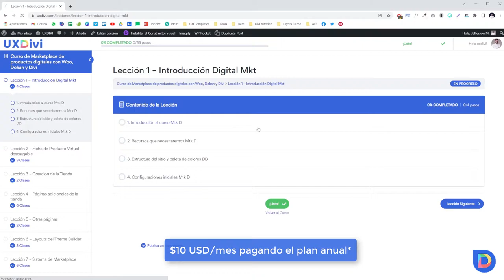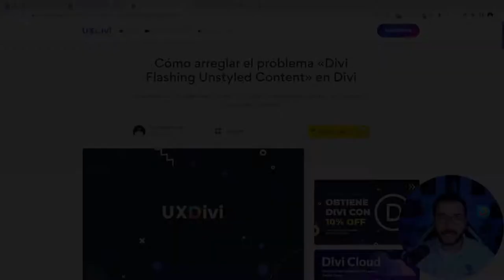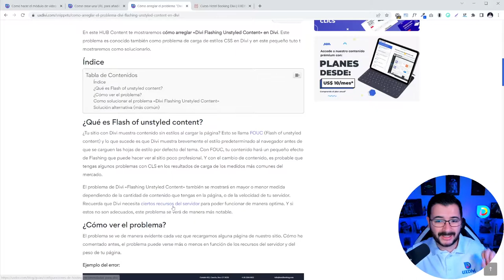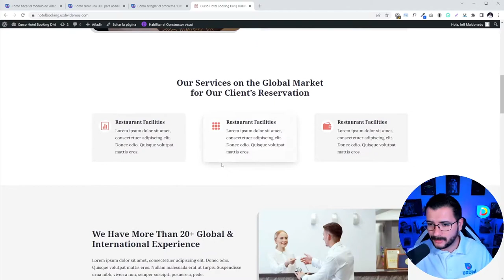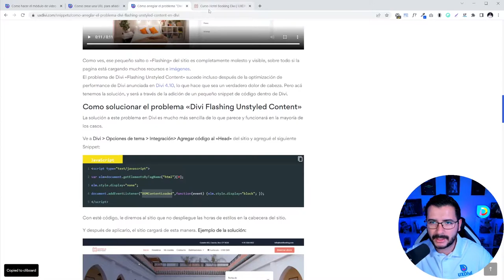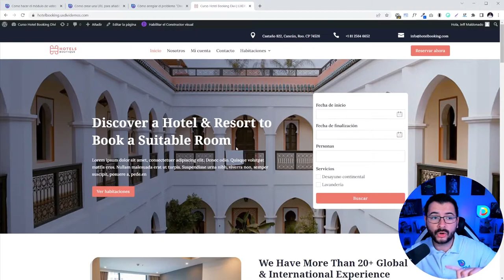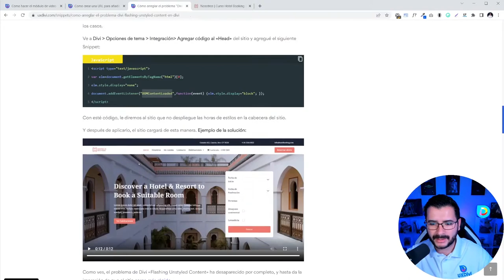🔥 Cómo ARREGLAR el problema de FLASHING CSS [Flasign of Unstyled Content FOUC] en DIVI 🔧✅✅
📋 Índice
00:00​​ Intro importante.
00:39 Resumen.
02:06 Qué es Flasign of Unstyled Content FOUC.
04:00 Cómo solucionar Flasign of Unstyled Content FOUC.
05:15 Vista previa y conclusión.